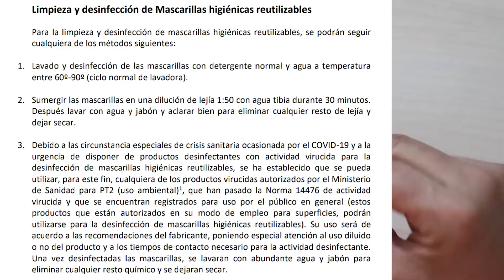MASCARILLAS reutilizables con filtro SIN PATRÓN y reversibles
Hoy vamos a hacer unas mascarillas higiénicas reutilizables sin patrón y con abertura para introducir el filtro. Son muy fáciles de hacer porque solo necesitamos hacer un circulo y con eso ya podemos hacer nuestra mascarilla de tela. La tela de la mascarilla tiene que ser 100 % algodón y el filtro que pongamos a la mascarilla tiene que ser de tejido TNT. No hay que olvidar que por encima de la estética de estas preciosas mascarillas está nuestra seguridad y la de las personas que nos rodean, así que lo más importante es que las utilicemos correctamente. Mil besitos y cuidaros mucho.

                                     ⚡   LO QUE USO PARA MIS VÍDEOS ⚡

Mi cámara : CANON 80D
Objetivo: depende, casi siempre 50mm de CANON
Iluminación: dos FOCOS con trípode y a veces un ARO DE LUZ con trípode
TRÍPODE NATURAL